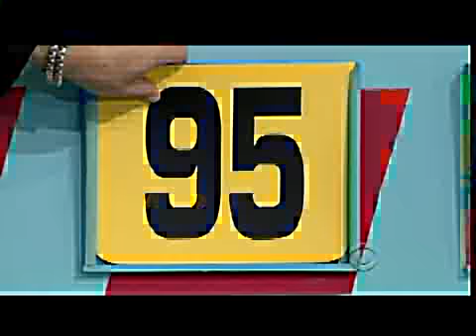Isaac Andino On The Price is Right